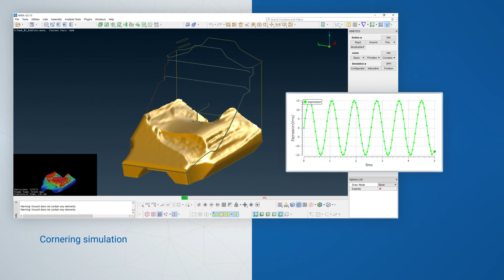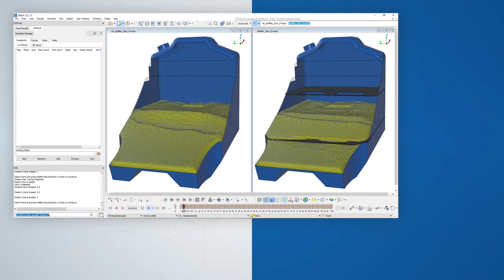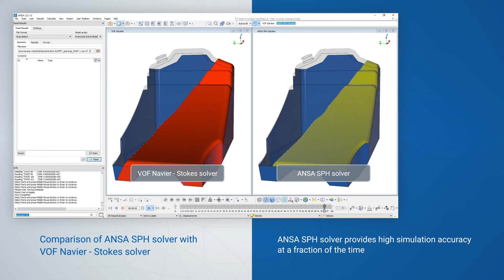Smoothed Particle Hydrodynamics (SPH) in ANSA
ANSA has developed a Smoothed Particle Hydrodynamics (SPH) solver which enables effortless hydrodynamic simulations.

Based on a mesh-free Lagrangian method, the SPH solver is well suited to efficiently address problems with free surface flows. In the current example a tank is simulated when filled and on cornering.